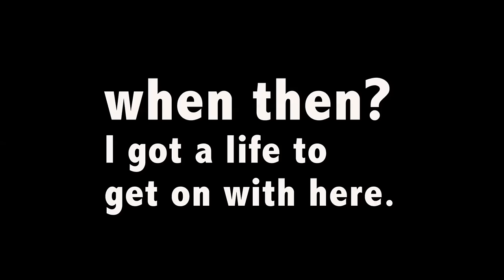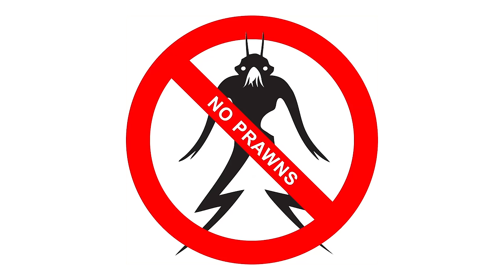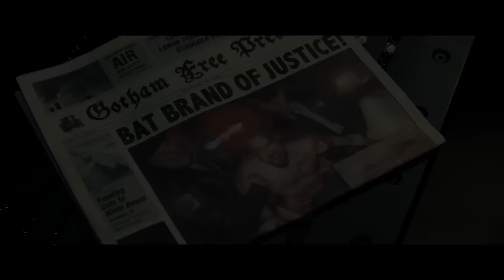Ozzy Man Reviews: Batman V Superman [SPOILERS]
Here is my spoiler review of Batman V Superman Dawn of Justice.

Insta, Twitter, Snap: @ozzymanreviews

Fair Dealing